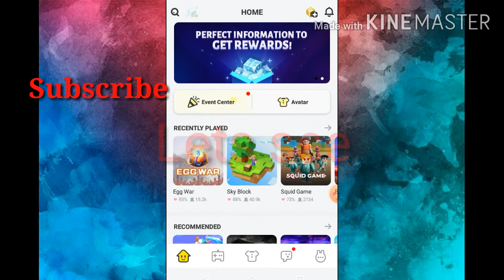Blockman Go new event blueprint rangras gift.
enjoy your event 😊